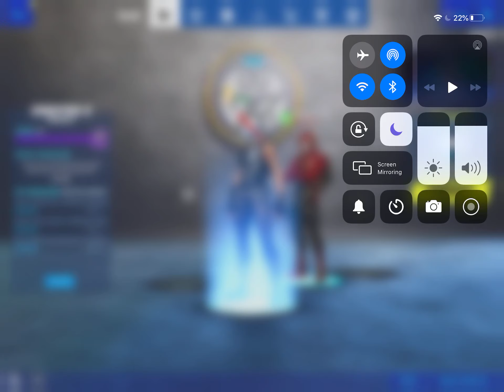Bot dies in a game of Fortnite (potatoe internet)